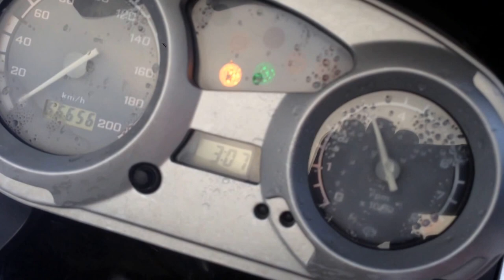B6455 BMW F650GS DAKAR